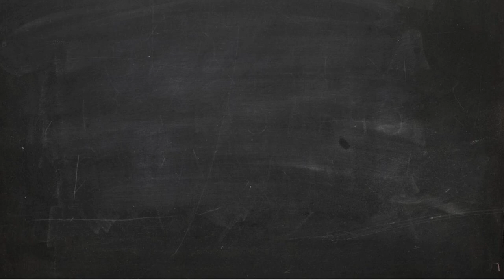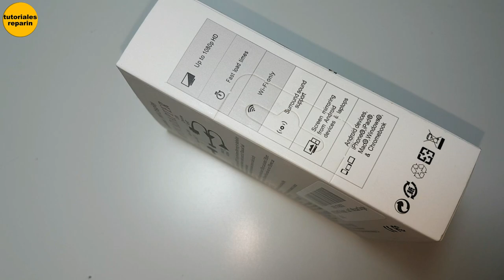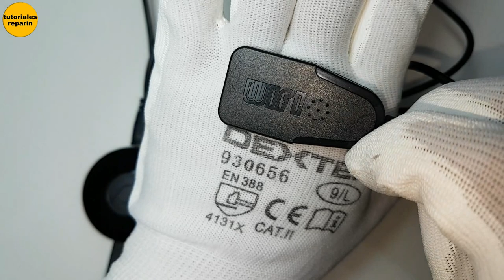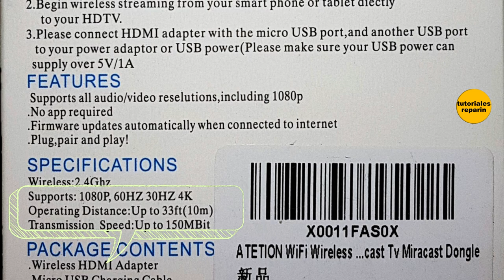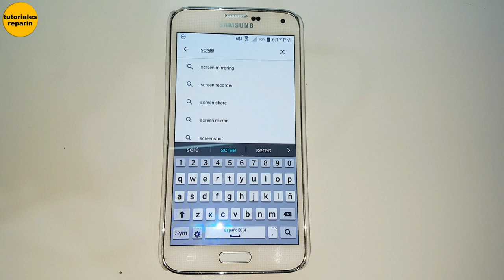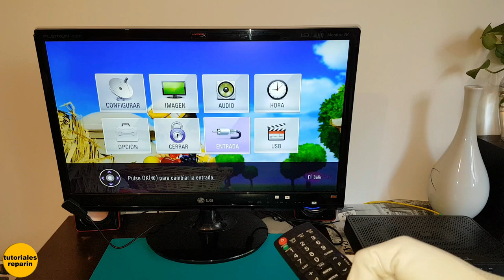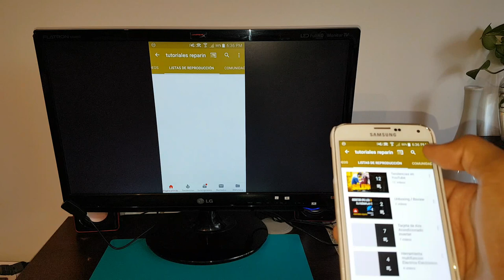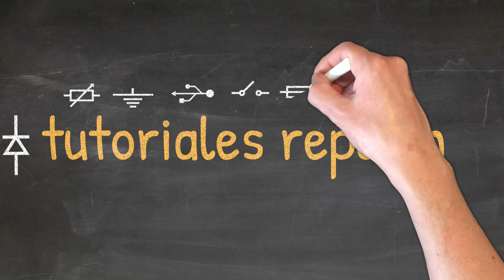🔴 Como Compartir Video de movil celular tablet a proyector tv televisor television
🔴 Mira DAZN NEFLIX HBO PRIME VIDEO YOUYUBE PREMIUM EN TU TV 😱

➡️ HDMI Dongle TV Stick 1080P Wifi 👇:

➡️ iBosi Cheng WiFi Display Dongle, 2.4G/5G HDMI 👇:

➡️ Divisor HDMI 3 en 1 👇: